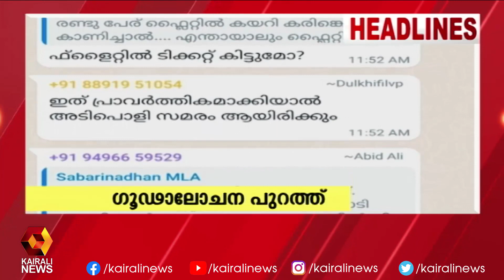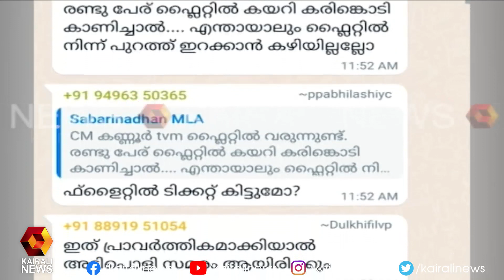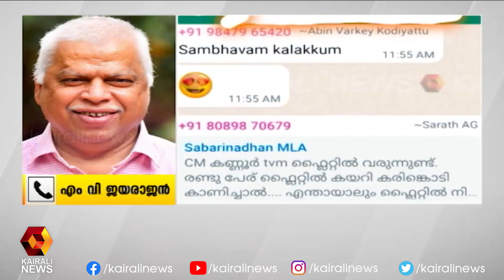ഖത്തറിൽ ഇനി കൊടുംചൂടുള്ള ദിനങ്ങള്‍ | Kairali News